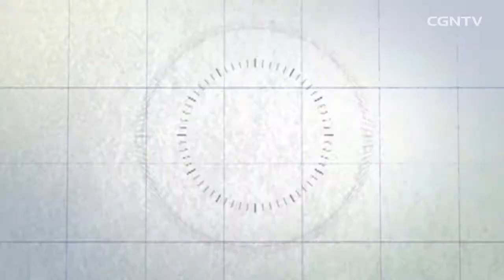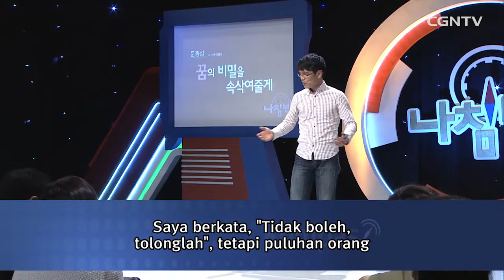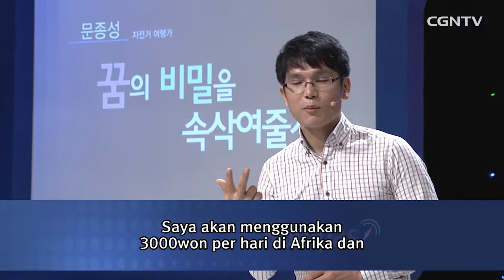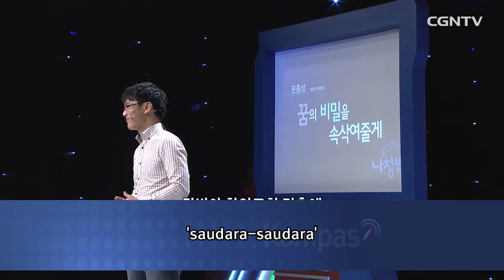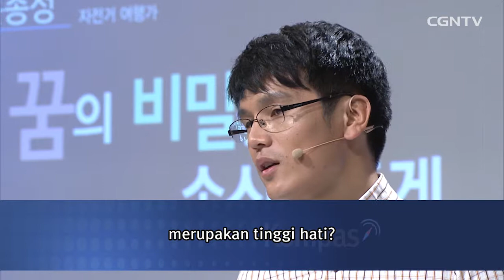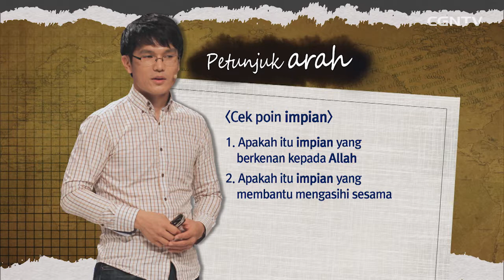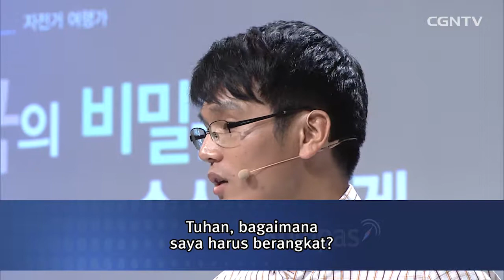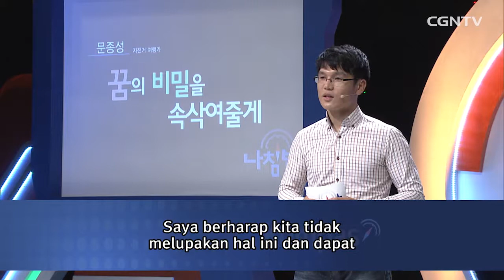[Ceramah Spesial] Moon Jong Seong (2) @ Kompas - 79